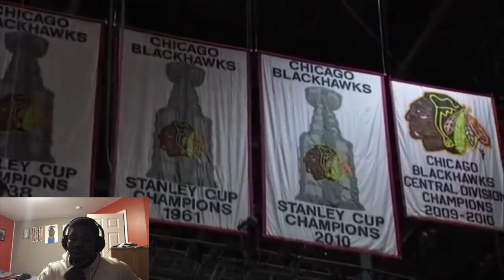JOHNTHAN TOEWS CAREER HIGHLIGHTS REACTION!!!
There was a clip in there that blew my mind lol